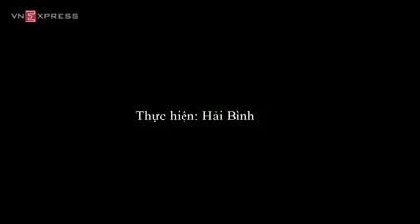cái gì đây